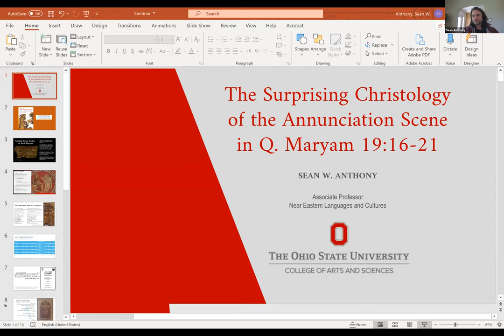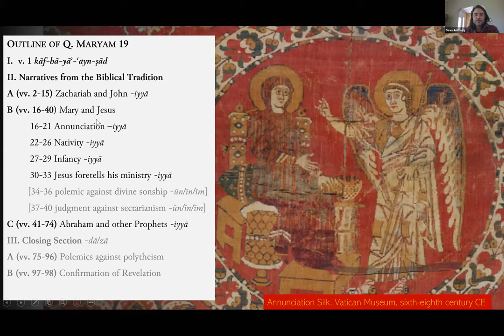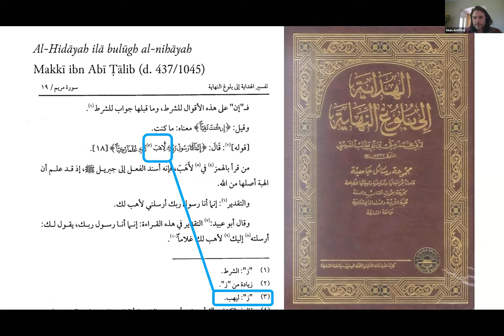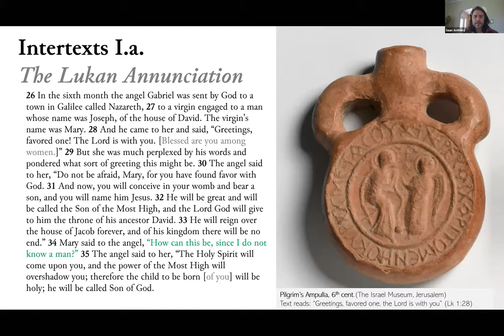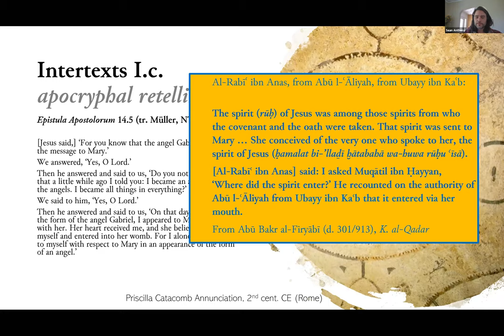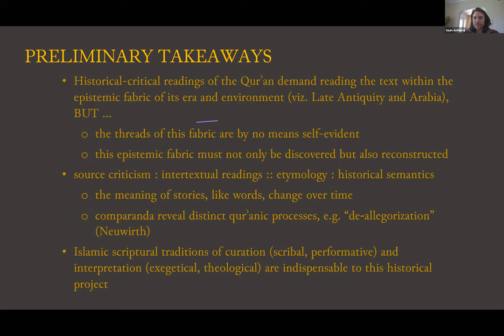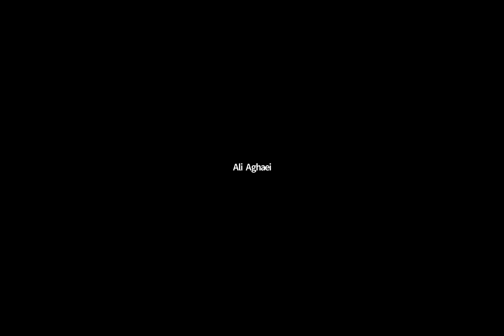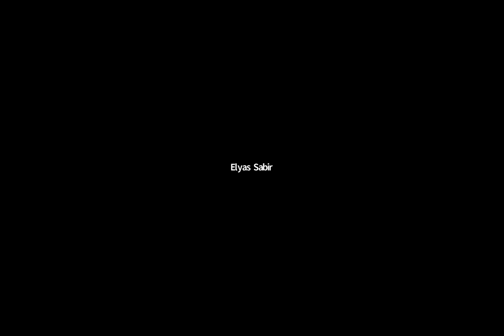IQSA Zoom Seminar #5 Sean Anthony, “The Surprising Christology of the Annunciation Scene in Q19..."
Check out the fifth installment in the series of IQSA Corona Qur’an Seminars on Zoom (IQSAZoom), in which Dr. Sean Anthony (Ohio State University) speaks on “The Surprising Christology of the Annunciation Scene in Q. Maryam 19:16-21.”

and don't forget to continue the discussion on social media by using the hashtag IQSAZoom! Seminars are open to the public and all are welcome to join the meetings.

Tune in next week on May 14 for Ahmad al-Jallad's discussion on "Pre-Islamic Arabic inscriptions and Qur'anic orthographies."